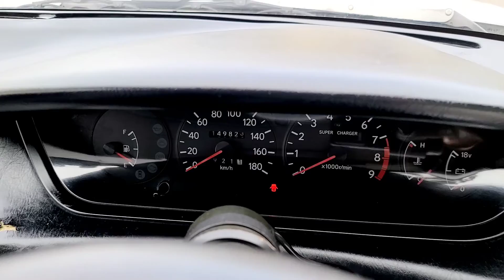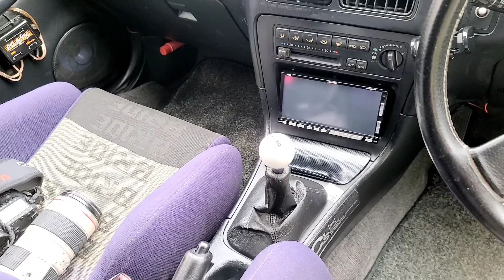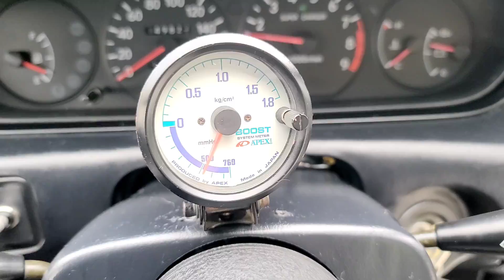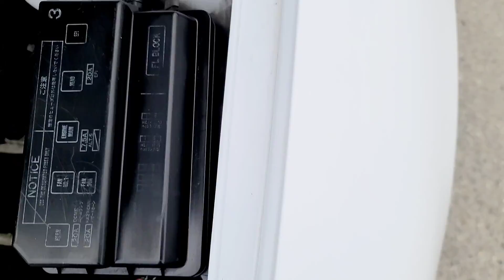SOLD - 1992 Toyota Levin SUPERCHARGED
SUPERCHARGED Toyota Levin AE101 newer version of the AR86. This version is FWD and 5speed